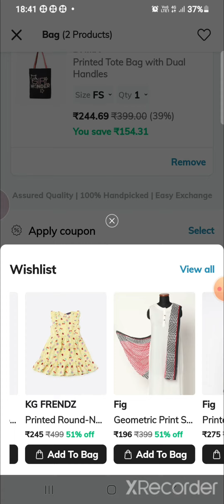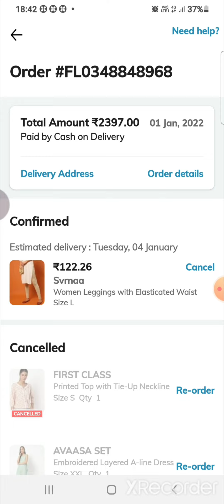AJIO🔥BUY 2 AT 199 EACH //SVRNAA LEGGINGS 122// TIPS N TRICKS